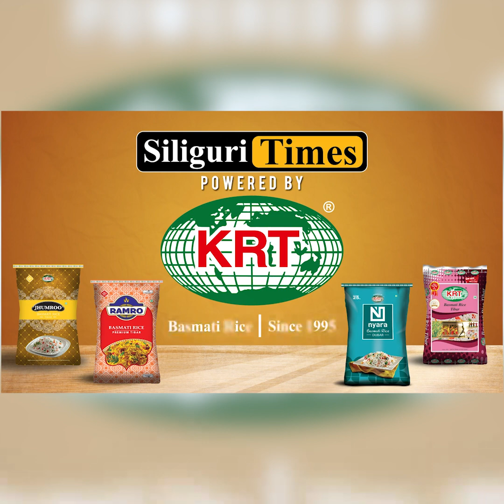Awareness rally organized at Bengal Safari Park on World Elephant Day (Hindi)